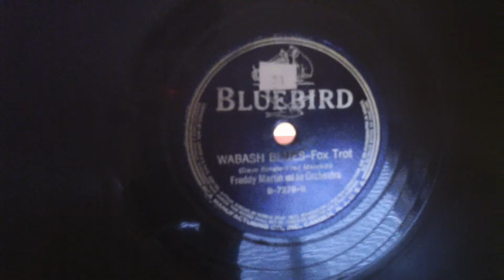Wabash Blues - Freddy Martin and His Orchestra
Fringe Cultural History for Adults with a Sense of Humor & Magickal Perspectives
THIS IS A FAMILY FRIENDLY VIDEO
Videos considerate of older & younger audiences will be marked with this in the comments in future for everyone's convenience and will feature a disclaimer in front if edgier content is included. Mystic Ashram cares about our community and wishes everyone the most contentment and peace available. Thank you.
If you would like a reading please get in touch via email also. Specify Astrology or Tarot.
Thank you & Many, many blessings!
Many things on this channel are posed in a humorous or parody light, we trust you are discerning enough to know the difference. Please take any negativity elsewhere as this is a positive vortex of nurturing light energy. Thank you.